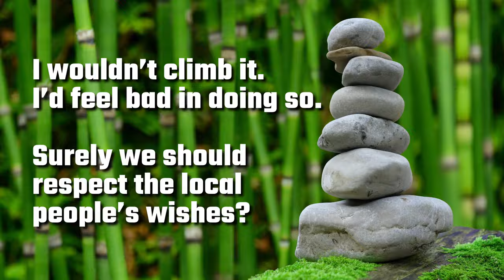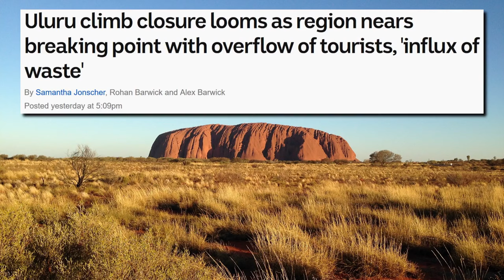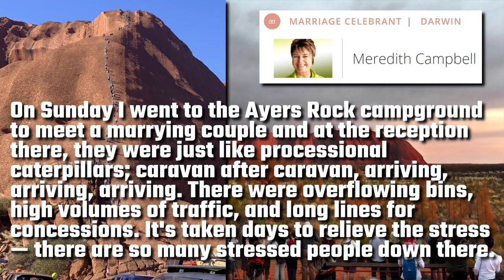Should You Climb Uluru / Ayers Rock Now That It’s Closing?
Should you climb Uluru (or Ayers Rock) now that it’s due to be closed permanently on 26 October 2019? Short answer… no. According to the local visitors guide,

“Aboriginal traditional owners would prefer visitors not to climb Uluru. Anangu have a responsibility to teach and safeguard visitors to their land. What visitors call ‘the climb’ is of great spiritual significance to the local Anangu. The climb is not prohibited, but Anangu ask as visitors to their land that you respect their wishes, culture and law by not climbing Uluru.”

I think the answer is pretty clear. If I went to a foreign country, say Japan, and the locals asked me not to climb a particular rock (despite it not being illegal), then I wouldn’t climb it. I’d feel bad in doing so. What’s the difference if that rock is in Australia or not? Surely we should respect the local people’s wishes.

Uluru was officially handed back to the Anangu people on 26 October 1985. It’s amazing that for almost 34 years, people have been blatantly disrespecting their wishes and climbing the Rock anyway. I’m all for freedom, but if the traditional custodians don’t want us climbing it, then we shouldn’t bloody well climb it.

Recent news stories report that tourists are flocking to the region, camping illegally, trespassing, and dumping rubbish in an “influx of waste’. This isn’t just disrespectful to the Anangu people, it’s also disrespectful to Australia. Nearby resorts are at capacity, which is reportedly forcing tourists to camp illegally on the side of the road.

Curtin Springs station owner Lyndee Severin spoke of the ongoing issues. She said,

“It's pretty hectic… They would like their children to have the opportunity to climb Uluru, and that's why they're up here. There are limited areas to dispose of black waste in Central Australia — it's either Alice or Ayers Rock near here — and we've got visitors who don't want to stand in queues to dump waste. If they are dumping it on the station, then that has the potential to breach organic standards. It's also disgusting. There's just rubbish everywhere, used toilet paper… we are happy for people to leave rubbish bags at the roadhouse — don't just leave human waste and rubbish on the side of the road. Most people have been OK, but I've copped no end of abuse from others. It’s been a real Catch-22. I don't want to be copping a mouthful of abuse, and we don't want people's holidays to be disjointed, but we also don't want this behaviour on our property.”

Marriage celebrant Meredith Campbell spoke of the influx of tourists. She said,

“On Sunday I went to the Ayers Rock campground to meet a marrying couple and at the reception there, they were just like processional caterpillars; caravan after caravan, arriving, arriving, arriving. There were overflowing bins, high volumes of traffic, and long lines for concessions. It's taken days to relieve the stress — there are so many stressed people down there.”

What are your thoughts? Are people entitled to climb Uluru despite the local Anangu people saying otherwise? Or are some of us just being real jerks in our own country? Surely, we would never go to North America and start disrespecting the local Cherokee or Apache by dumping human waste all over their cultural landmarks? Would we?